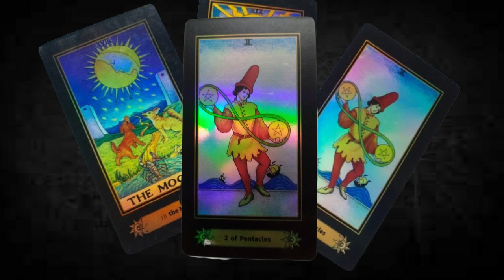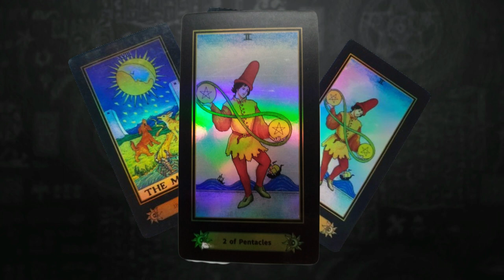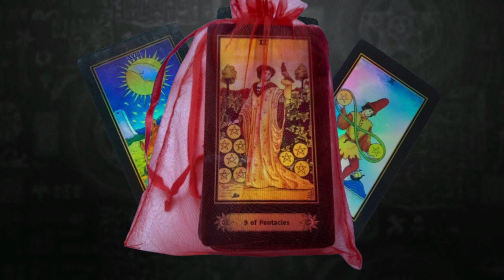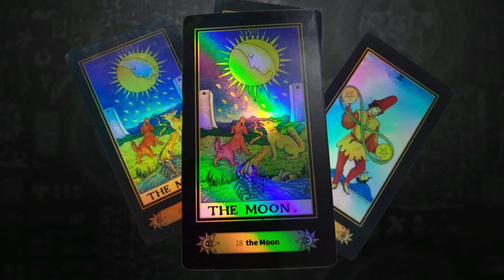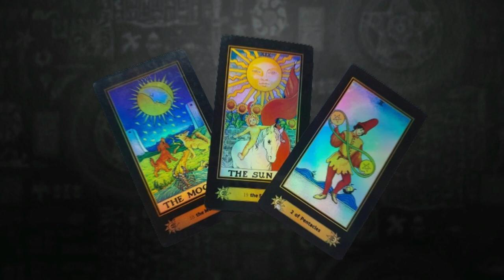EL AMOR LLEGA X QUE LLEGA